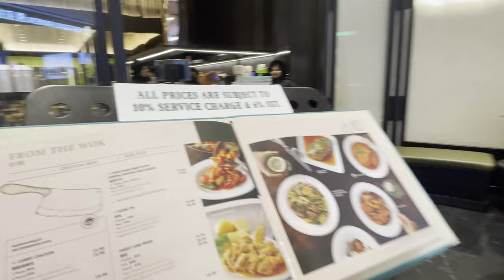Bubur Cha Cha @ TRX ??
Malaysian Food & A Glimpse of Inside TRX, the tallest skyscraper in Kuala Lumpur, Malaysia